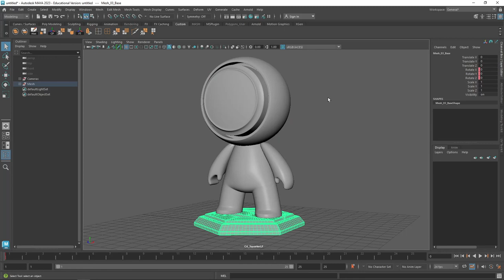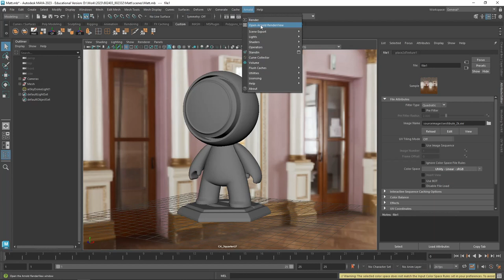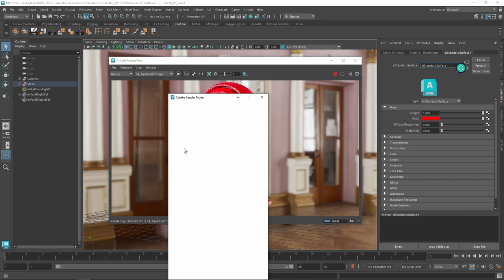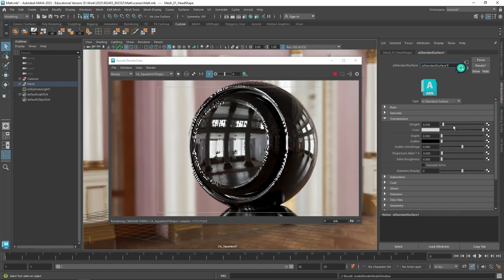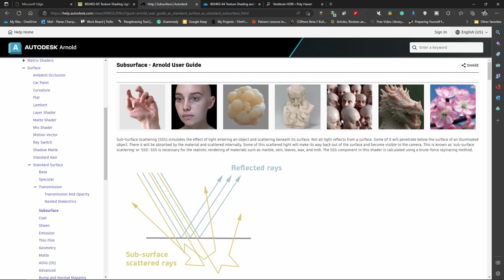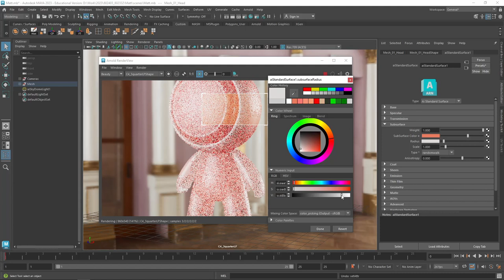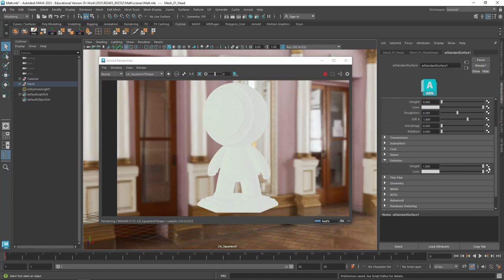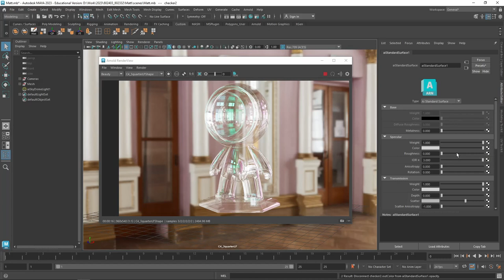LOOK101: Material ครอบจักรวาลใน Arnold Render - Ai Standard Surface Material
ในวิดีโอนี้ เราจะไปดูวิธีการใช้งาน Standard Surface Shader ของ Arnold โดยไม่ใช้ bump map, normal map, หรือ displacement map และการใส่เท็กเจอร์ใน Maya ก่อนอื่นเราจะศึกษาหลักการพื้นฐานและทำความเข้าใจกับการสร้างเชดเดอร์ Standard Surface และวิธีการปรับแต่งการตั้งค่าเพื่อสร้างเชดเดอร์พื้นผิวเบื้องต้นเพื่อสร้างลักษณะที่สมจริงมากขึ้นสำหรับเชดเดอร์ ในท้ายที่สุด เราจะพูดถึงเคล็ดลับบางอย่างเพื่อให้ได้ผลลัพธ์ที่ดีที่สุดจากปรับแต่งเชดเดอร์

In this video, we will explore how to create Arnold's Standard Surface Shader without a bump map, normal map, or displacement map and texture in Maya. We will first go over the basics of creating a standard surface shader and how to adjust the settings to create a basic shader. We will then move on to creating a shader without any of the above maps or textures. We'll talk about how to change the settings to make a basic shader that doesn't have any of these things. We will look at how to adjust the settings to create a more realistic look for the shader. Finally, we will discuss some tips on how to get the most out of the shader. This video will be useful for those looking to create a shader with Arnold's Standard Surface shader in Maya without any of the above elements.